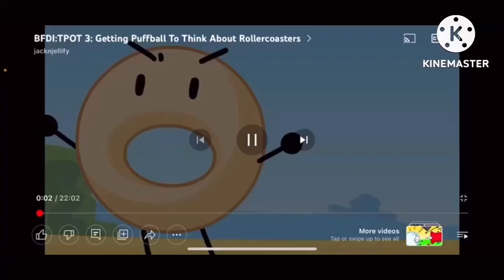4 BFDI:TPOT 3